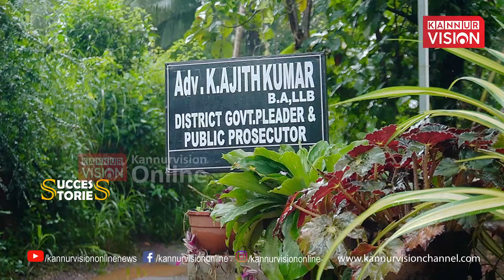SUCCESS STORY |ഡിസ്ട്രിക്ട് ഗവൺമെൻ്റ് പ്ലീഡർആൻ്റ് പബ്ലിക് പ്രോസിക്യൂട്ടർ കെ. അജിത് കുമാറിനെ അറിയാം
SUCCESS STORY PROMO| ഡിസ്ട്രിക്ട് ഗവൺമെൻ്റ് പ്ലീഡർ ആൻ്റ് പബ്ലിക് പ്രോസിക്യൂട്ടർ കെ. അജിത് കുമാറിനെ അറിയാം.

സാധാരണക്കാർ സർക്കാർ വക്കീൽ എന്ന് വിളിക്കുന്ന ഡിസ്ട്രിക് ഗവൺമെൻ്റ് പ്ലീഡർ  കെ. അജിത്കുമാർ
നവവർ 3 ന് രാത്രി 7 ന് കണ്ണൂർ വിഷൻ സക്സസ്
സ്റ്റോറിയിൽ മനസ് തുറക്കുന്നു.

 കോടതികളിൽ ഡിസ്ട്രിക്ട് ഗവൺമെൻ്റ് പ്ലീഡറുടേയും
പബ്ലിക് പ്രോസിക്യൂട്ടറുടേയും റോൾ എന്ത്?

അജിത് കുമാർ പബ്ലിക് പ്രോസിക്യൂട്ടറായി ചുമതലേൽക്കുമ്പോൾ തലശ്ശേരിയിലെ അഞ്ച് സെഷൻസ് കോടതികളിലായി കെട്ടിക്കിടന്നത്
179 കൊലപാതക കേസുകൾ. ഇതിൽ കാൽ നൂറ്റാണ്ട് വരെ പഴക്കമുള്ള കൊലപാതക കേസുകൾ വരെ. വിഷയം ഹൈക്കോടതിയുടെ ശ്രദ്ധയിലേക്ക്.
നിശ്ചയ സമയ പരിധിക്കുള്ളിൽ കേസുകൾ തീർക്കാൻ നിർദ്ദേശമെത്തി.
ഇപ്പോൾ വിചാരണ നടക്കുന്നത് ഡസൻ കണക്കിന് കൊലപാതക കേസിൽ .

പിതാവ് മരിച്ചപ്പോൾ അമ്മയോടും സഹോദരങ്ങൾക്കും ഒപ്പം വീട് വിട്ട് ഇറങ്ങേണ്ടി വന്ന അജിത്ത് . നാട്ടുകാർ സൗജന്യമായി ഒരുക്കിയ വീട്ടിലെ ബാല്യകാലം. കെ . അജിത് കുമാർ എന്ന നിയമ വിദഗ്ദൻ വളർന്നു വന്ന വഴികളിലേക്ക് ഒരു യാത്ര... കോടതികളെ അറിയാൻ
അജിത് കുമാറിൻ്റെ ജീവിതം അറിയാൻ കാണുക സക്സസ് സ്റ്റോറി.